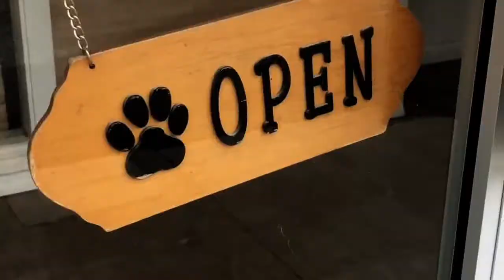Pet Grooming in Lexington, MA - Shaynedoro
Shaynedoro provides full-service spa-style grooming. After more
then fifteen years of grooming, training and taking care of
animals I thought it was time to open a pet beauty salon in
Lexington. With care and love, your pet's hair will look healthy
and beautiful. My goal is to provide the best service and make
you and your little friend happy.
Shaynedoro - lifestyle for your pet!

153 North Street
Lexington, MA 02420
 Pet Grooming InfoE-mail:
Salon is located at the small
shopping plaza on North Street at
the intersection of Lowell Street
near the Lexington/Burlington
line. Less than a mile from Rt.128
(exit 32B)